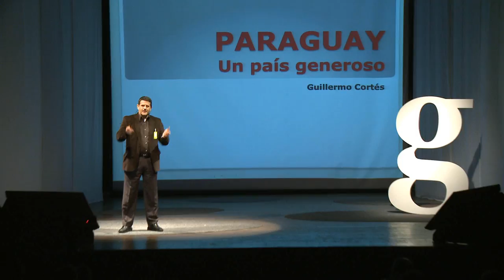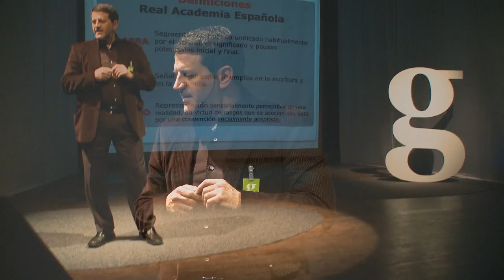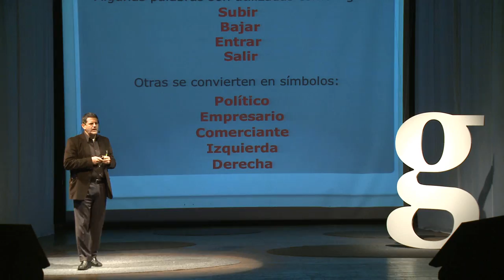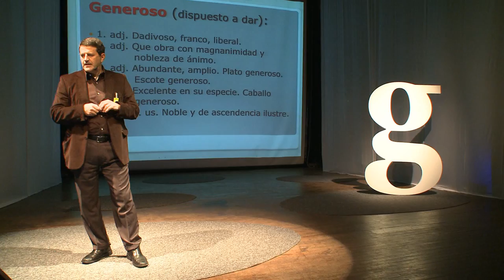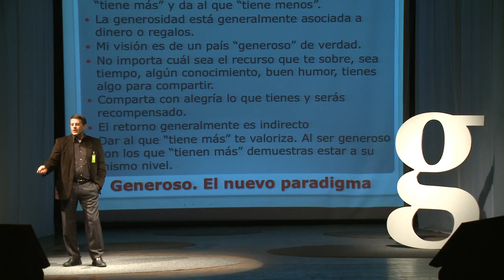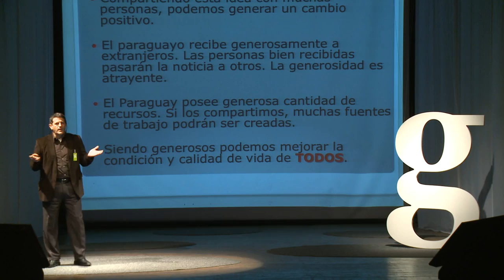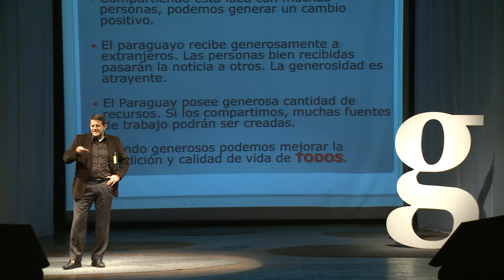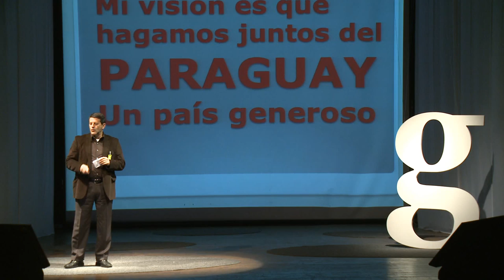Gramo / Guillermo Cortés / Paraguay: Un País Generoso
Guillermo Cortés nos habla de cómo convertirnos en un país generoso.

Guillermo es Gerente de Marketing, Relaciones Públicas y Nuevos Proyectos de Editorial El País S.A.

Es Licenciado en Administración de Empresas y Ciencias Gerenciales por Santa Monica College y California Coast University respectivamente. Administrador de medios de prensa desde el año 1994, es fundador de Diario Popular, Diario Vanguardia (Ciudad del Este) y Radio Uno 650 AM. y Socio Fundador del Club de Ejecutivos del Paraguay y varias fundaciones y asociaciones filantrópicas.

Además de ser escritor de más de 100 artículos de opinión publicados en El Día, ABC, Última Hora y otras revistas especializadas, es Profesor 5 Dan de Jiu-Jitsu.